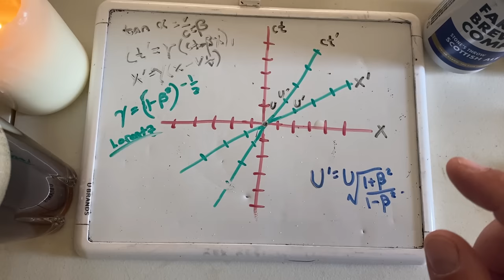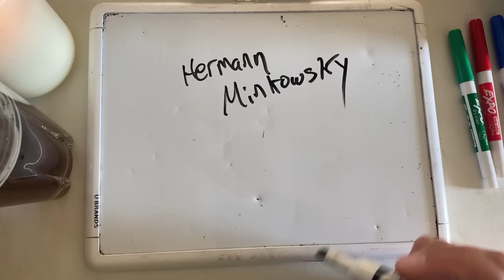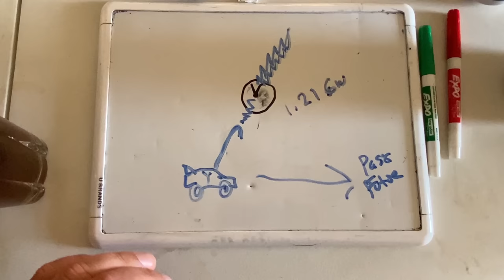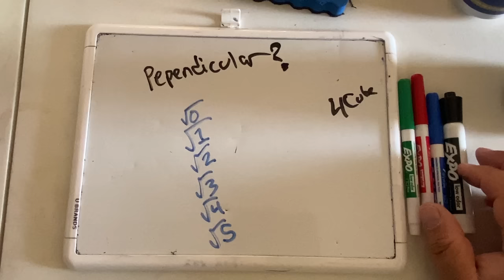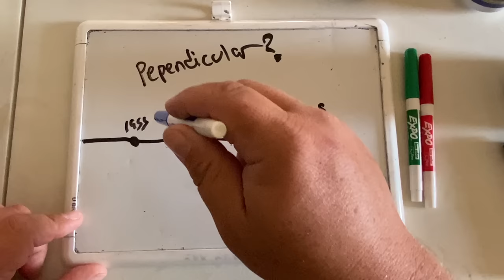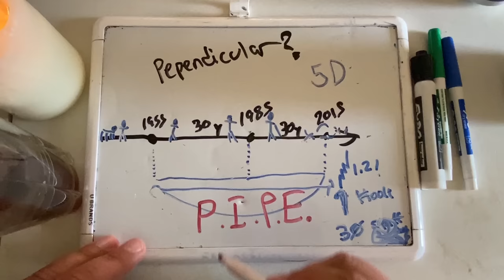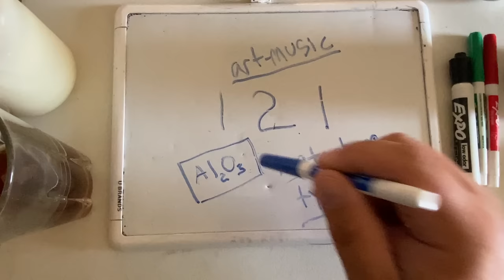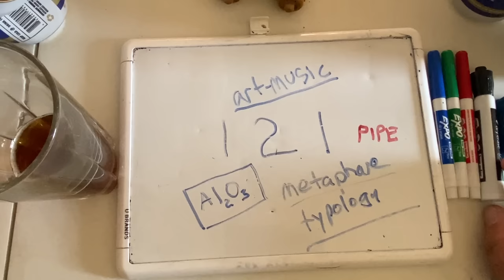TIME TRAVEL SECRETS REVEALED BY HOLLYWOOD? This gets straight-up BIBLICAL!!! ~ Rex Reviews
Have you ever noticed the repeated themes hidden in Hollywood movies like Back to the Future, The Avengers, Star Trek, and Donnie Darko?  How did Hollywood get this subject right?  The answer has long been under your nose.  The personal implications of this topic may shock you!

Why is knowledge of time travel NOT cerebral?

What are the 1.21 Gigawatts?

What are the 3 components of a Time Machine?  What is the lightning bolt?  What is the hook?  How exactly is a TIME MACHINE built?

Did the script writers and directors truly understand what they were communicating or resonating in these movies with the 3 components of the Time Machine?

What was Donnie Darko's revelation that his science teach wasn't allowed to talk about?

What exactly is "the Tesseract" communicating in The Avengers?

What communication was inscribed into the historically documented tesseract?

Are the principles of time travel best communicated via algebraic expression, geometrically, or typologically?

What is time perpendicular to?

Who has traveled through TIME in history?

Who had travelled through SPACE in history?

What knowledge do Albert Einstein, Hermann Minkowski and Steven Spielberg all have in common?

What do the root values of the dimensions and their geomtric perpendicularity communicate about time travel?

Why do small children have knowledge of the TIME MACHINE while learned men don't?

What is the conclusion of the matter?

Why is Rex drinking beer inside his temporary dwelling at 11 in the morning this week?

What is Rex building in his shed?

Peace.